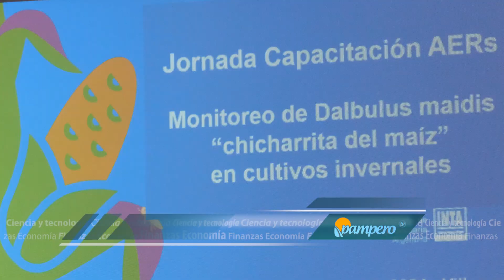Monitoreo de la chicharrita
En INTA Entre Ríos se desarrolló la primera capacitación interna sobre el monitoreo de la chicharrita en cultivos invernales.

Se espera que se replique en otros Centros Regionales para tener información a nivel nacional.